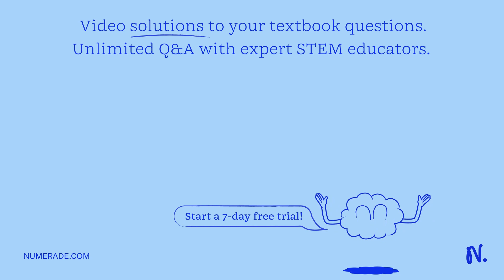A charged particle is placed at rest in a space with a uniform electric field. The equipotential li…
A charged particle is placed at rest in a space with a uniform electric field. The equipotential lines for this situation, as well as the position of the particle, are shown below. Each equipotential line differs by 1V. 0V Direction 1V Key: 2V Left 3V 4V 5V 6V Right Down Complete the following sentences regarding this situation. Assume the directions are all in the plane of the screen. If the charged particle is negative, it will move down. The electric field lines will all point right. If the charged particle is positive, it will move left. up.